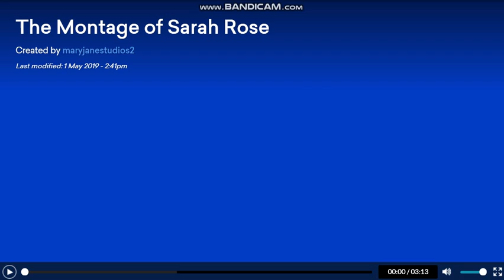The Montage of Sarah Rose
This is how Sarah Rose acts in the mean time. Basically she's a spoiled bitch who wants everything for herself.